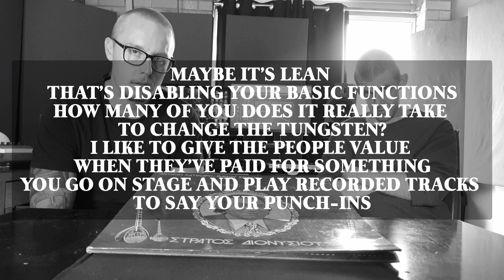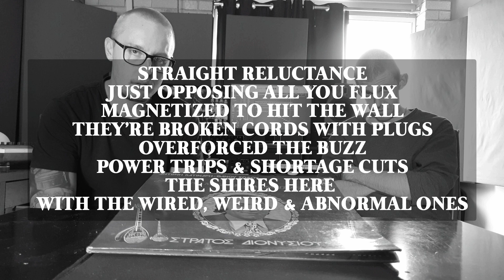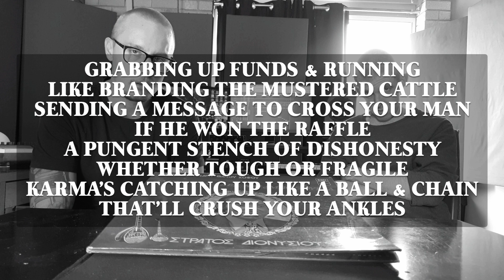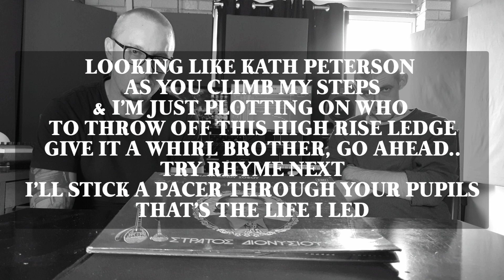𝐀𝐋𝐆𝐀𝐄 - Insideus & Duckets (Lyric Video)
the lyric video for 𝐀𝐋𝐆𝐀𝐄

words by Duckets and Insideus

produced, mixed and mastered by Insideus

Full 𝐀𝐋𝐆𝐀𝐄 music video available on @shirerecords page

your mom's your dad (Y.M.Y.D 2023)